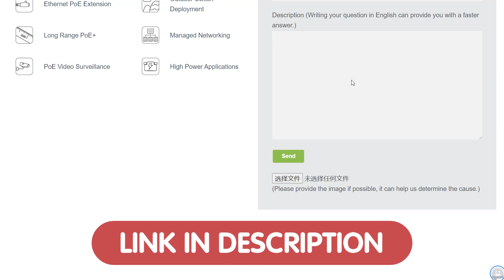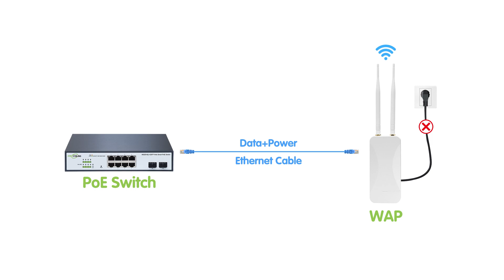Wireless Access Points Explained: Boosting Your WiFi Coverage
Welcome to our in-depth guide on Wireless Access Points (WAPs)! In this video, we'll explore how WAPs can significantly enhance your WiFi coverage, ensuring seamless and reliable connectivity in various environments. From homes and offices to public spaces, understanding WAPs can transform your internet experience.

0:00 Introduction
Understanding the Basics
Types of Wireless Access Points
Case Studies and Real-world Applications
Boosting Innovation with Wireless Access Points
Conclusion